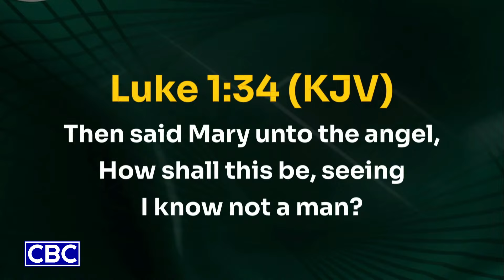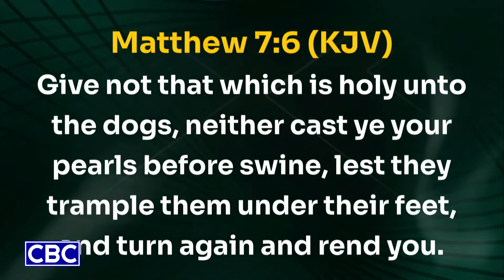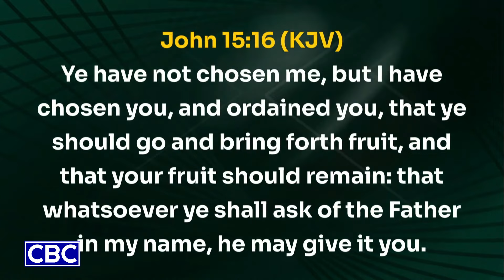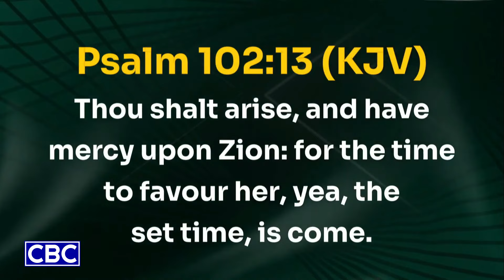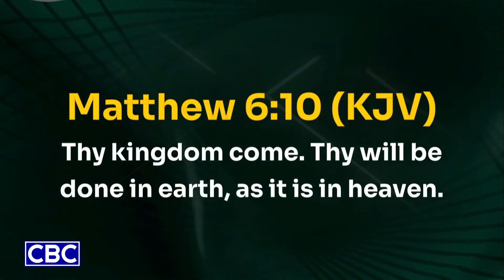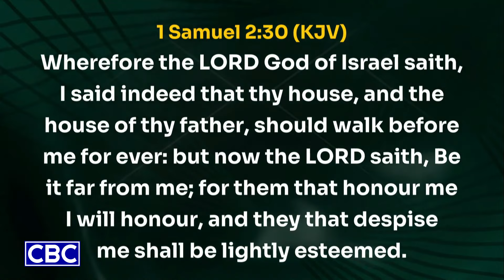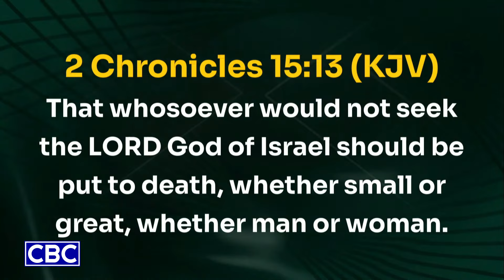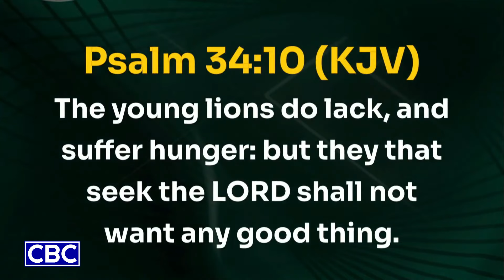Engaging The Power Of Faith For Fulfilment Of Prophecies - PT.2 || Bishop David Oyedepo